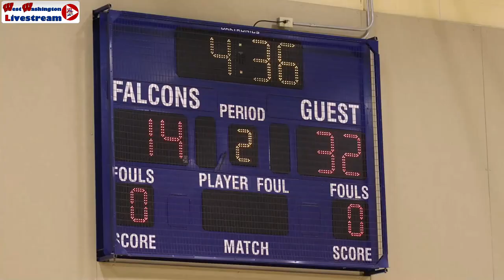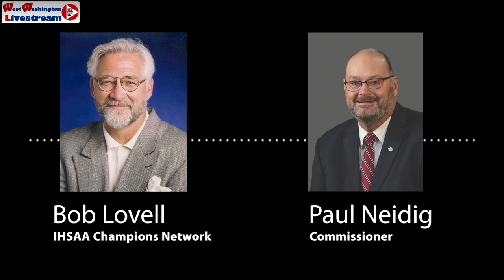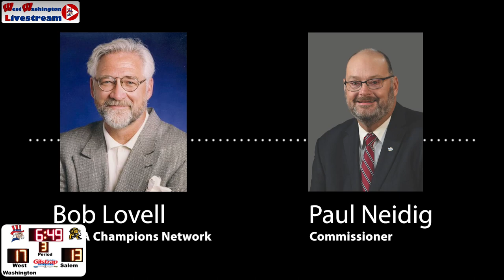23 24 Boys Basketball JV Salem vs West Washington 22 November 2023 05 31 21 PM